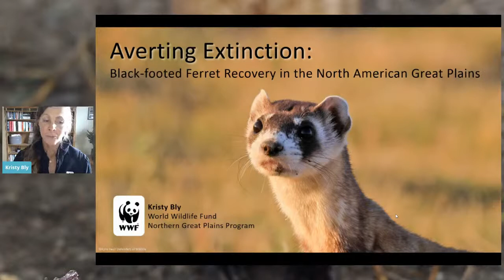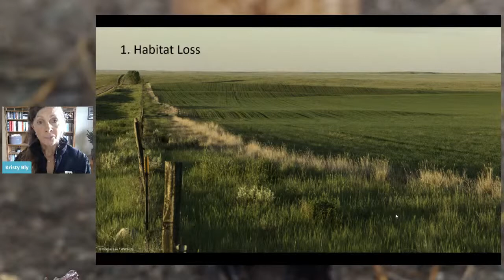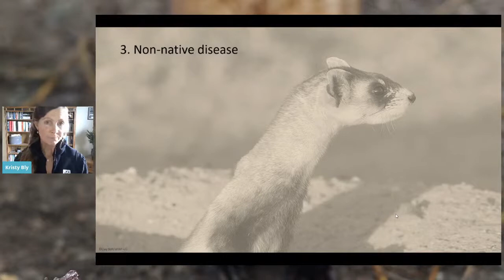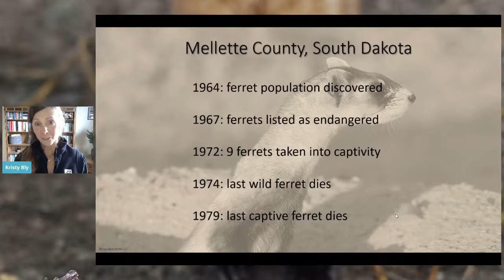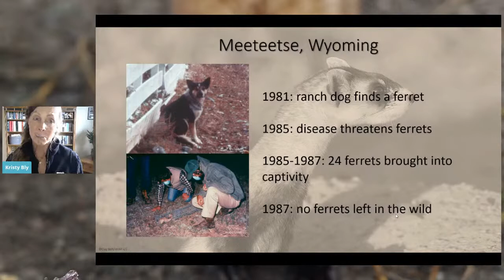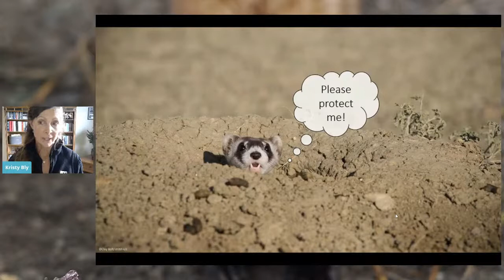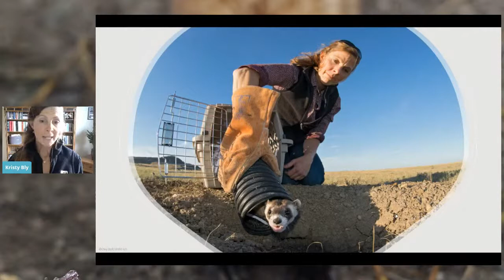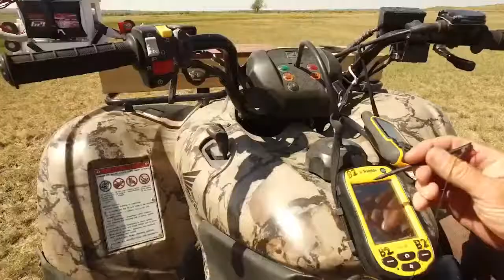Black-footed Ferrets With Kristy Bly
This event is part of our conservation series with Philippe Cousteau, celebrating the release of his new adventure series, The Endangereds. Philippe will be joining in each event as well!

Kristy Bly is a Senior Wildlife Conservation Biologist for WWF's Northern Great Plains (NGP) Program, conserving and restoring populations of and habitat for black-footed ferrets, black-tailed prairie dogs and swift foxes in the North American Great Plains. She develops and oversees programs and staff for these focal species and engages and maintains relationships with partners, stakeholders, policy makers and donors. She aspires to remove the black-footed ferret from the Federal List of Threatened and Endangered Wildlife and restore connectivity among swift fox populations in the NGP.